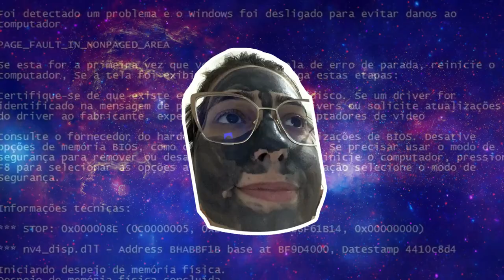COMO NÃO CARREGAR DE BRAND | League of Legends | Lado Nerd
Aeeee galera, mais um vídeo aqui pro canal! Nesse vídeo eu mostro um pouco como é sofrido ser bronze no League of Legends. Para ver mais gameplays de League of Legends, da um pulo no meu canal da twitch, faço lives de lolzin por lá, você vai gostar ♥

Vamos chegar a 720 INSCRITOS! 🤘🔥🦄

✖   Vídeos mais legais para você se divertir!

✖   COMO NÃO CARREGAR DE BRAND

PESSOAS QUE AJUDAM O CANAL A CRESCER ❤️
✖   2PLAYERZBR: @2playerzbr
✖   Escola de Desenhos: @rcstudiopg
✖   Caricartoon Eventos: @caricartooneventos

✖   Afinal, quem é a Isa?

Oie, tudo bem com vocês? Eu sou a Isa e bem-vindos ao meu canal!
Sou uma garota que AMA jogos eletrônicos/online, curto muito ler história em quadrinhos, adoro ir ao cinema assistir filmes de super-herois, assistir uns animes de leve e me divirto muito gravando vídeos no youtube sobre todo esse universo geek que respiro!

Se você procura todo tipo de informação sobre o universo geek e nerd apresentado por uma garota que não bate bem da cabeça, você encontrou o canal certo!

Vamos conversar? Deixe um comentário abaixo!